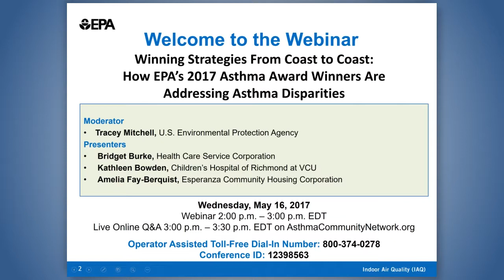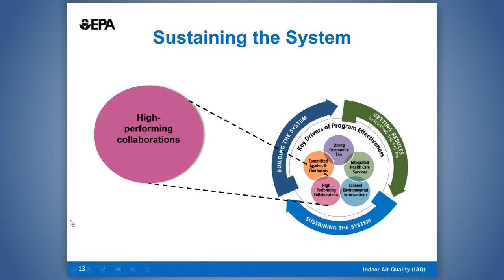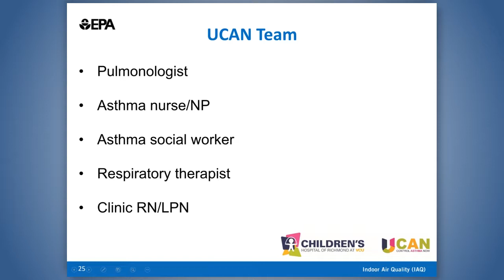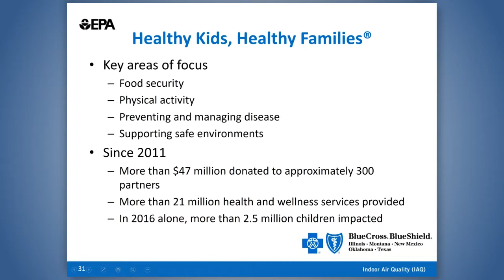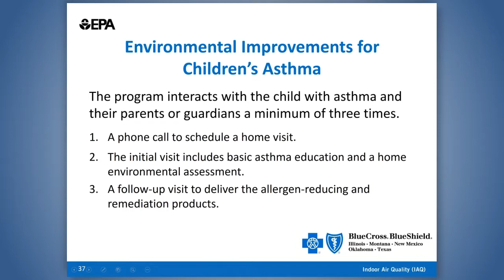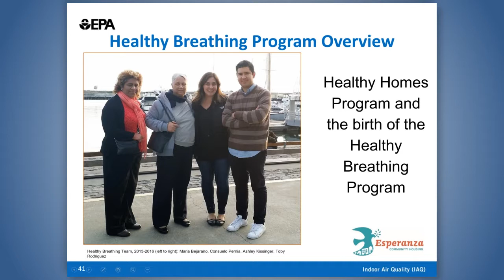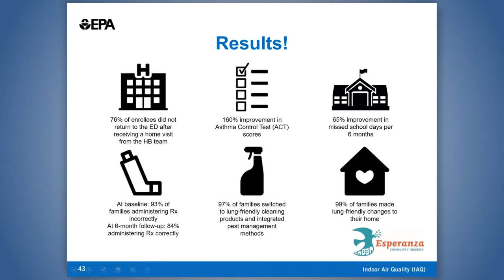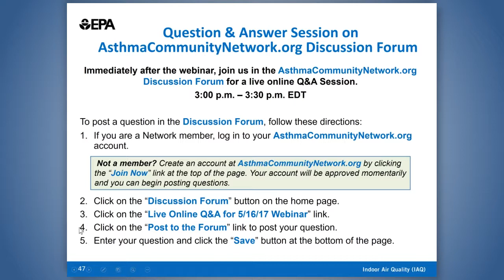Winning Strategies From Coast to Coast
This is a webinar presented by the U.S. Environmental Protection Agency (EPA), Indoor Environments Division (IED)’s Asthma Program on May 16th, 2017. For more information on this and IED’s other programs, please